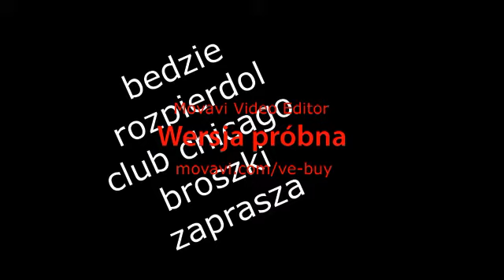chicago club broszki 2016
chicago club broszki 34 kole złoczewa  2016 tak rozkręca balety
sory za grafike